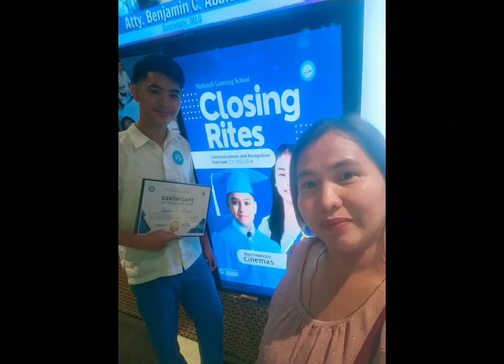Zaqueo's School Closing Rites